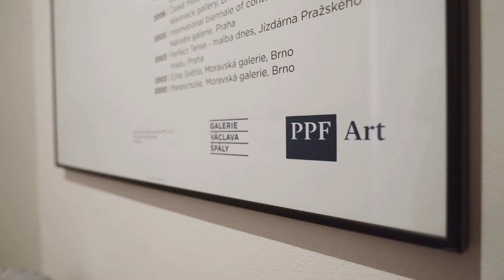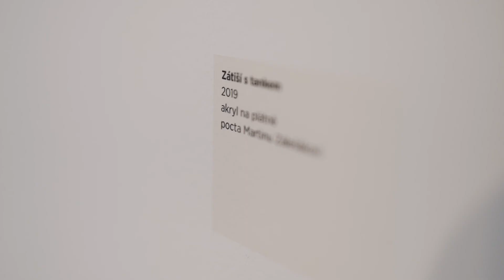Galerie Václava Špály